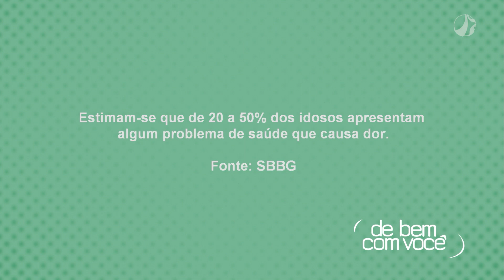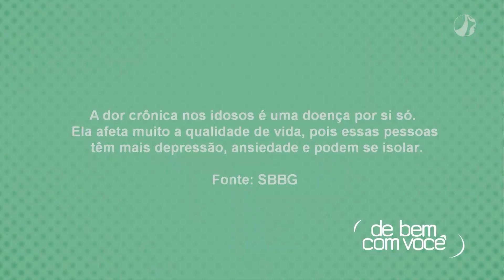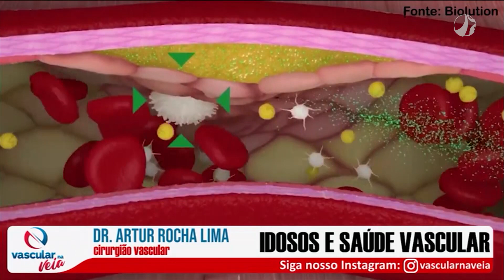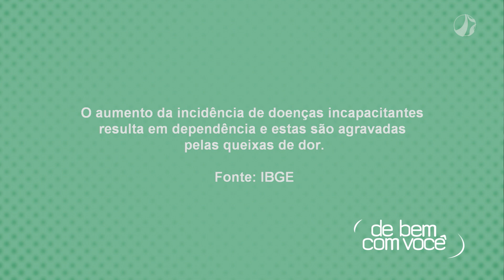Dor na terceira idade | De Bem com Você